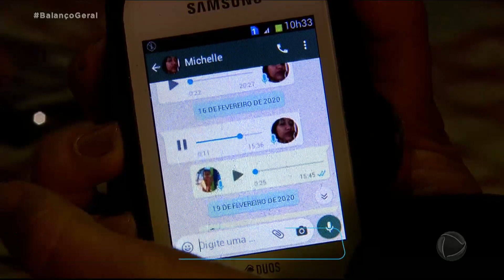Cabeleireira viaja a trabalho e desaparece misteriosamente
Uma cabeleireira saiu de casa no dia 11 de janeiro para uma viagem de trabalho e desapareceu. O retorno de Michelle para casa já estava programado para o dia 16 de fevereiro. Um dia antes, ela chegou a mandar uma mensagem de voz para a mãe, confirmando que voltaria no dia seguinte. Mas, depois disso, a família não teve mais notícias dela. Na volta de uma viagem anterior, ela tinha apresentado um jovem com quem ela  estaria se relacionando. A família não tem com contato com o homem e teme que o pior possa ter acontecido com Michelle.